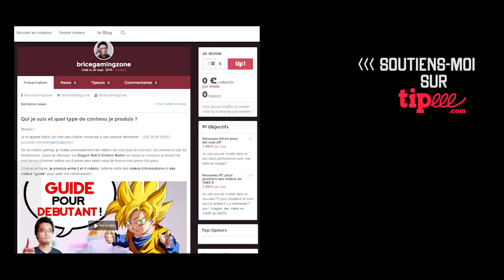LES 20 SSR GRATUITS À RÉCUPÉRER - DBZ DOKKAN BATTLE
Top 20 des SSR gratuits à récupérer sur Dokkan Battle !

Un classement sur les cartes du jeu Dragon Ball Z Dokkan Battle sur Android (disponible aussi sur iOS).